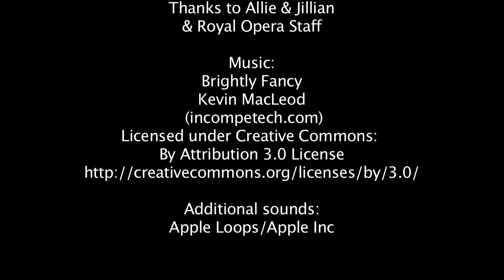Royal Opera House. Floor Pixilation. 16/6/19. Late Bloomers!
Evening drop-in animation workshop 16/6/19, led by Reza Ben Gajra